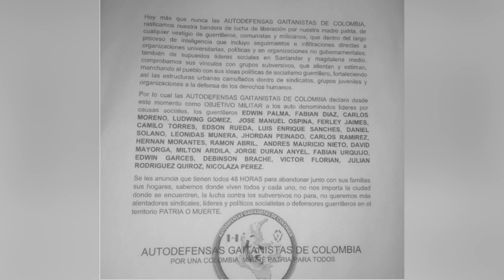Amenazados 27 líderes sociales y políticos de Barrancabermeja